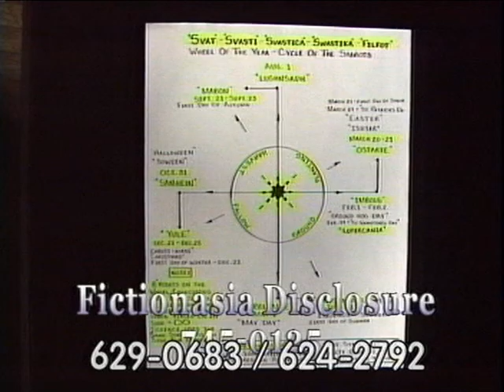Fictionasia Disclosure ~~~~ Paganism of Easter ~~~~ 4 5 07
Mr Bill gets more in-depth of the Holy Scriptures.  April 5th, 2007   Talks about the Paganism of Easter & Xmas.